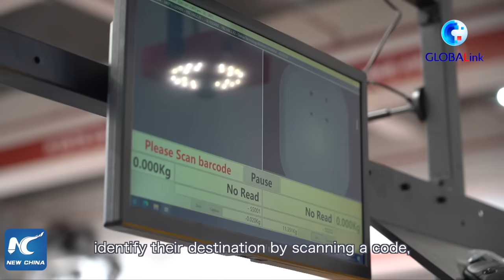GLOBALink | Greece's Hellenic Post "employs" Chinese-made mail sorting robots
Greece's national postal services provider Hellenic Post (ELTA in Greek) has started using a Chinese-made robotic system for sorting mail items, aiming to accelerate the process and improve service for customers.